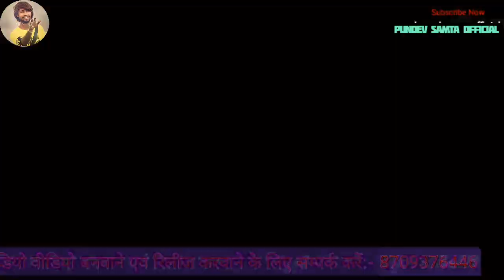NEPAL GAOSHALA KE LAIKA ||नेपाल गौशाला के लाइका ||Mangela Sab Taika Taika Gaoshla ke laika || (HD)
मंगला सब ताइका ताइका बेलगाछी के लाइका
 मंगला सब ताइका ताइका निगल के लाइका
Mangela la sab taika taika belgachhi ke laika
nepal Gaoshla jnakpur ke laika || sitamdhi ke laika
riga sitamdhi ke laika
pundev samta video
pundev gupta ke all songs
new songs pundev gupta
nibha yadav ke songs